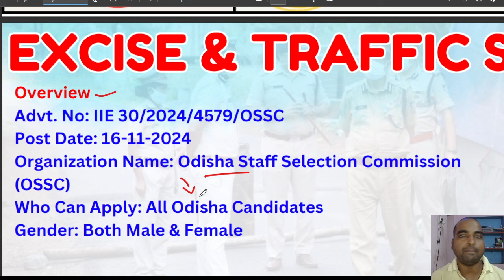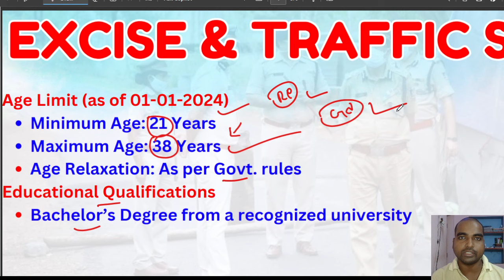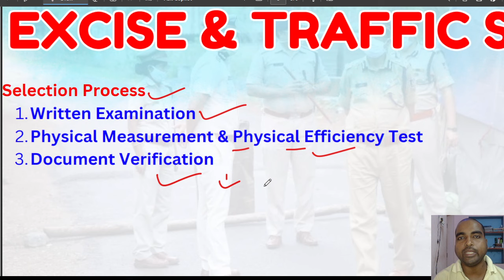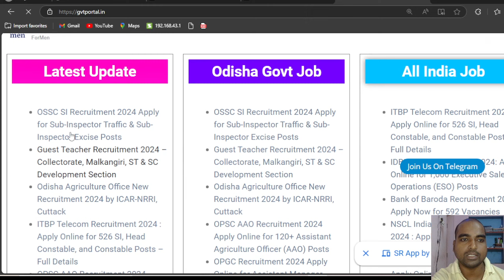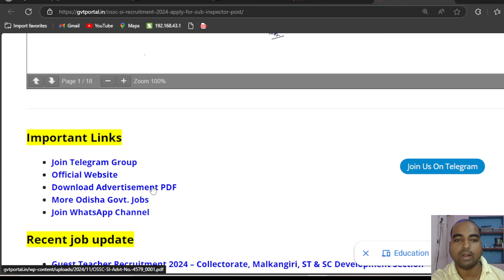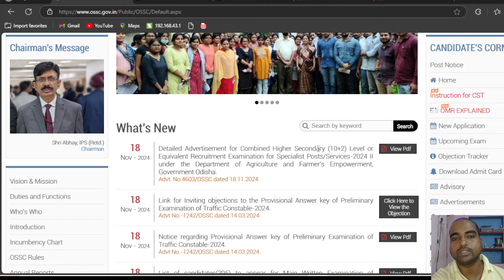Odisha Police SI Recruitment 2024 | Latest Odisha Govt Job 2024 | Check Now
Odisha Police SI Recruitment 2024 | Latest Odisha Govt Job 2024 | Check Now Odisha gvt portal 2024 @odishagvtportal

OSSC SI Recruitment 2024,
Odisha Staff Selection Commission jobs,
Sub-Inspector Traffic jobs,
Sub-Inspector Excise vacancies,
OSSC Sub-Inspector notification,
Odisha government jobs 2024,
Apply online for OSSC SI posts,
OSSC SI eligibility criteria,
OSSC SI salary details,
Physical standards for OSSC SI,
OSSC SI important dates,
Latest Odisha job notifications,
Government jobs in Odisha,
OSSC official website,
Odisha SI job vacancy 2024,